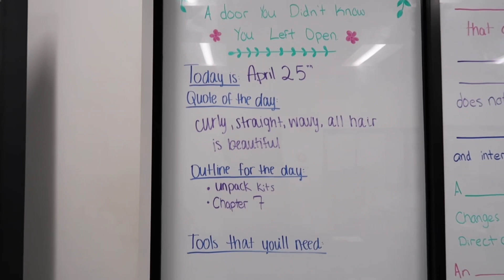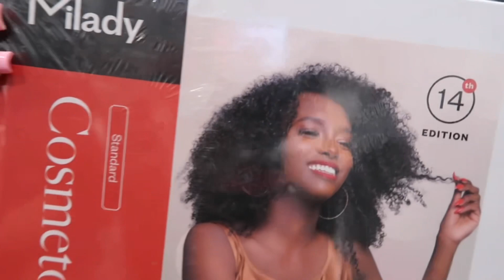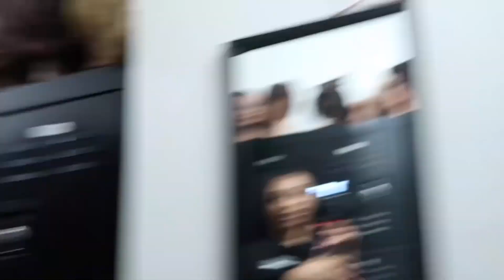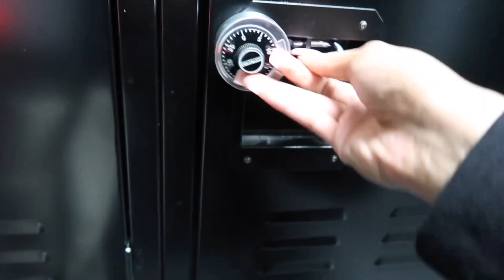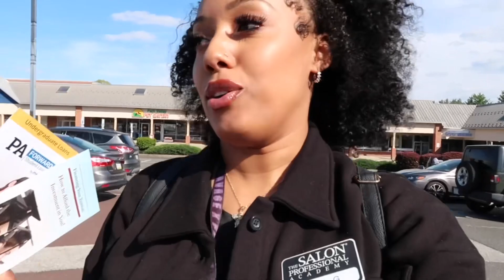My first day of Cosmetology School went like this…..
Yall!!! Im a cosmetology student!!🤍my inner child is SCREAMING